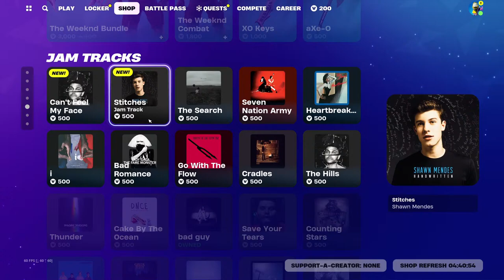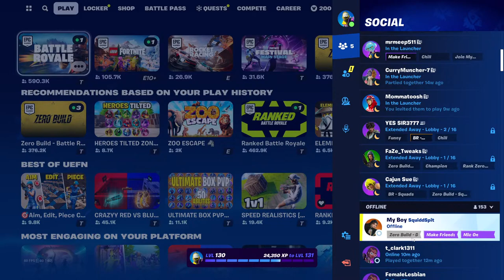Fortnite with Trinny 1/11/24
Using keyboard n mouse on ps5